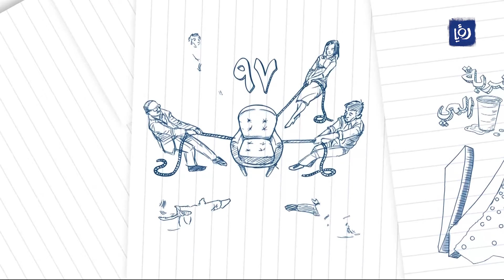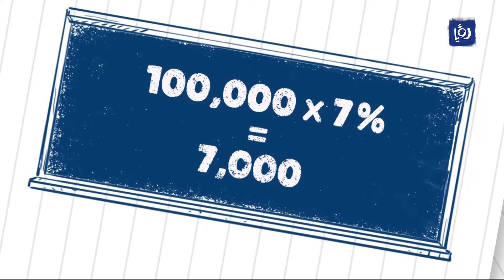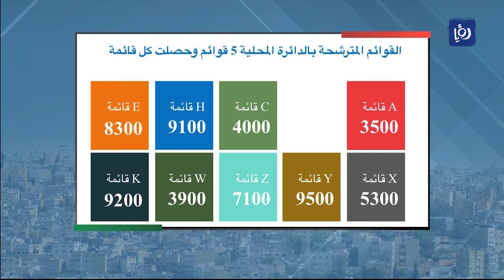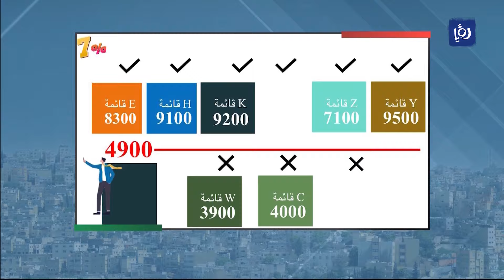ما هي العتبة في قانون الانتخاب الجديد؟